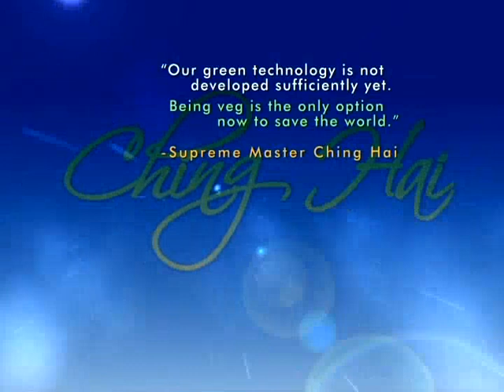채식이 지구를 구하기 위한 유일한 선택입니다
"우리의 친환경 기술은 아직 충분히 개발되지 않았어요.
채식하는 것이 지구를 구하기 위한 유일한 선택입니다."
- 칭하이 무상사